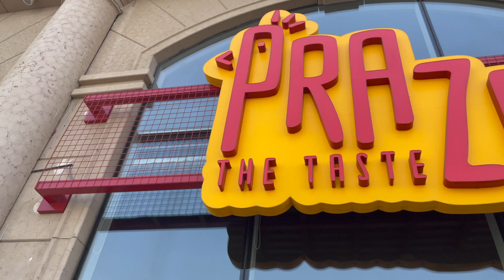Spiciest BURGER in KSA *I DARE YOU BURGER*